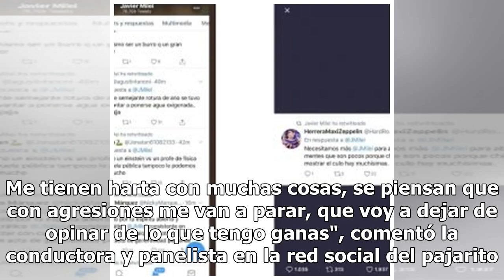El emotivo descargo de Sol Pérez tras su pelea con Javier Milei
Sol Pérez hizo un duro descargo a través de sus redes sociales luego de protagonizar un tremendo cruce con el economista Javier Milei, a quien increpó al aire en Las Rubias (Net TV) por haber compartido desagradables comentarios misóginos hacia ella en su cuenta de Twitter. "Lo difícil que es el cam...